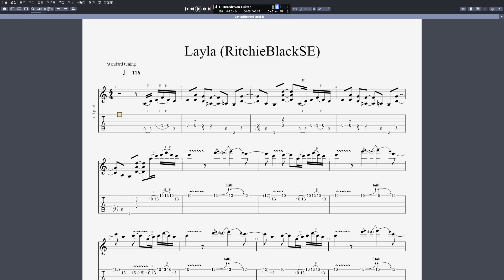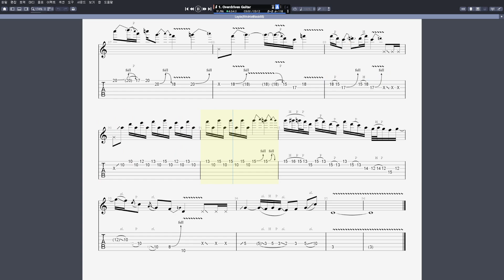[Tab] Layla [RitchieBlackSE ver]